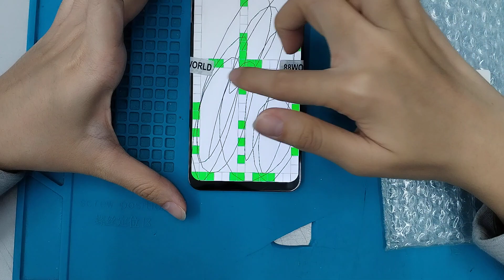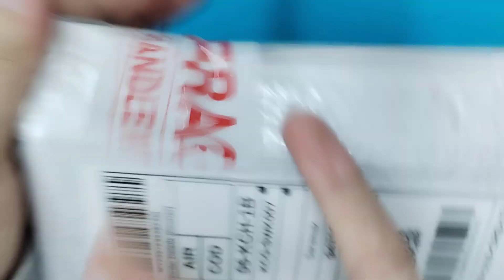sungadget 230618PMG5XU0V lcd test and pack before ship out